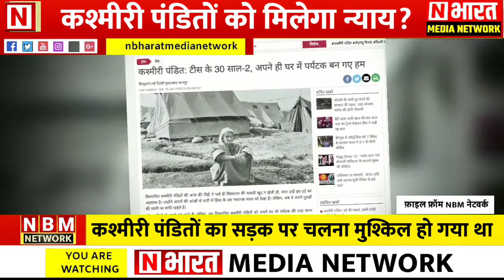दर्दनाक है Kashmiri Panditon पर हुए जुल्म की Kahani, महिलाओं के साथ हुआ था सामूहिक दुष्कर्म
जब कश्मीर की मस्ज़िदों से हो रहा था ऐलान, इन काफिरों को यहां से भगाना है, बहुत दर्दनाक है Kashmiri Panditon पर हुए जुल्म की Kahani, महिलाओं के साथ हुआ था सामूहिक दुष्कर्म, पुरुषों को मौत के घाट उतारा था